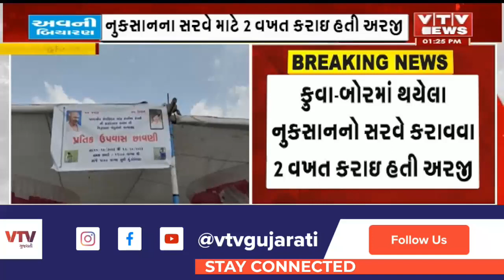Dwarka News: પાવર ગ્રીડ કોર્પોરેશન ઓફ ઇન્ડિયા દ્વારા થયેલા નુકસાનને લઇ ઉપવાસ | VTV Gujarati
Dwarka News: વીજલાઇન નાખવા દરમિયાન બ્લાસ્ટિંગ કરાતું હોવાનો કંપની પર આરોપ, બ્લાસ્ટિંગથી કુવા-બોર તેમજ મંદિરોમાં વ્યાપક નુકસાન થયાનો આરોપ | VTV Gujarati